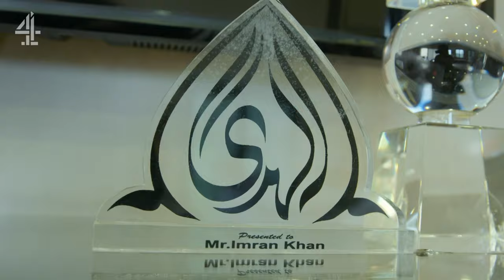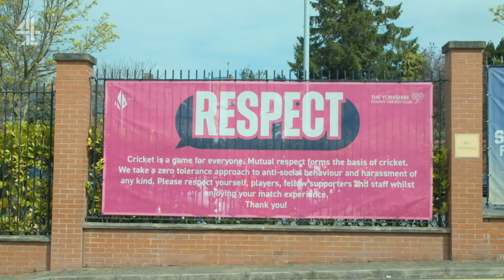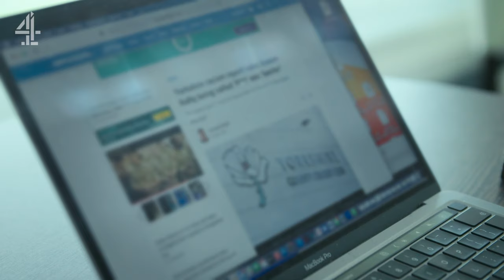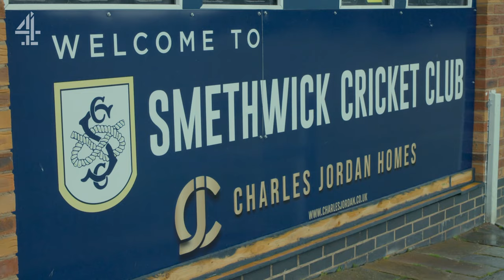Moeen Ali & Imran Khan Speak Out On Cricket's Big Problem | Is Cricket Racist? | C4 Dispatches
Adil Ray examines whether racism is endemic in English cricket. With startling revelations from England cricket star Moeen Ali and ex-Pakistan captain Imran Khan, this documentary shines a light on the racism problem within the game after Azeem Rafiq's revelations in 2020.